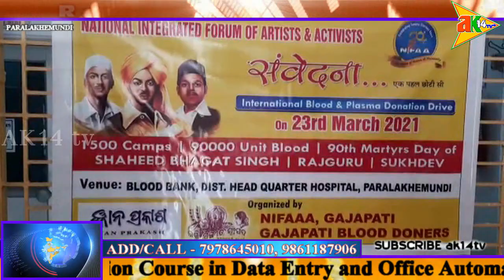ସହିଦ ଦିବସ ଅବସରରେ ରକ୍ତଦାନ ଶିବିର @PARALAKHEMUNDI/GAJAPATI/ODISHA